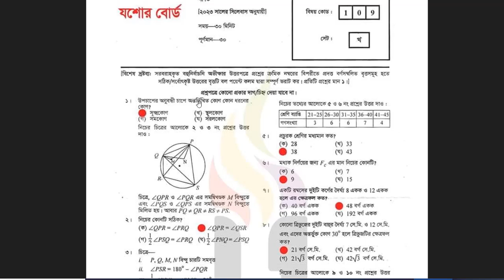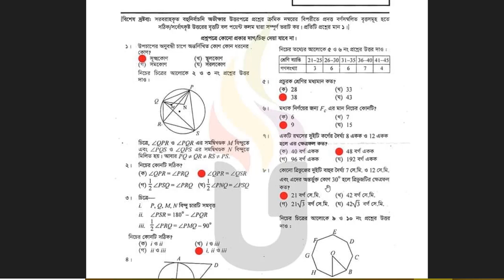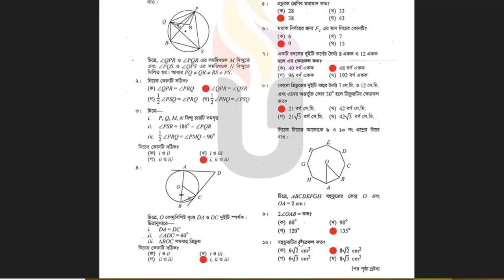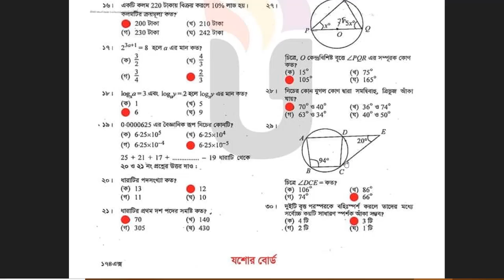SSC 2023 Mathematics Jessore Board MCQ Solution || এসএসসি যশোর বোর্ড গণিত বহুনির্বাচনি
In this video we are going to discuss SSC 2023 Mathematics Jessore Board MCQ Solution. We hope you get help in this video very much.